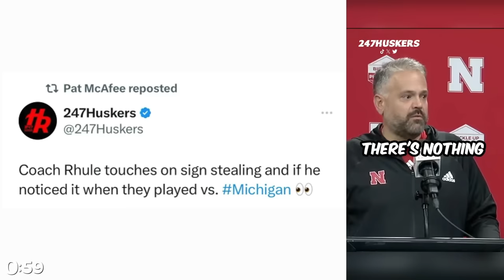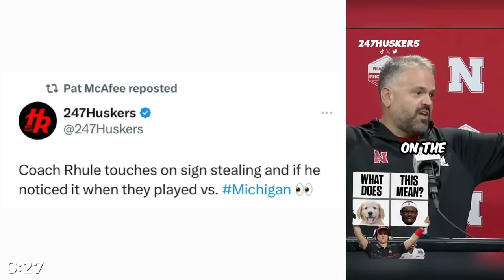Michigan's Sign Stealing "Evidence" Almost Seems Too Obvious To Be Real | Pat McAfee Reacts